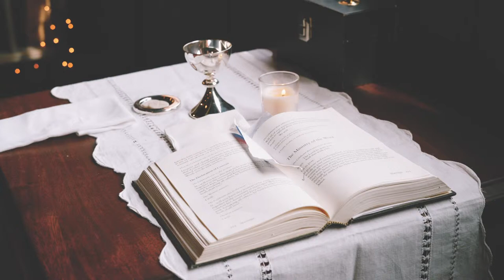Dori and Zach - March 16, 2019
Dori and Zach's highlight video from their Elkin, NC wedding.